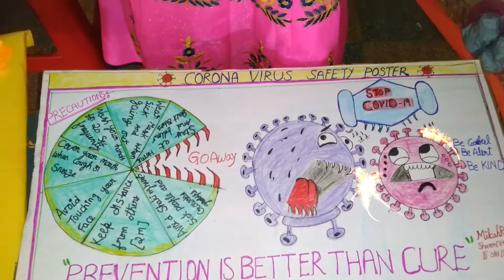CORONA VIRUS ALERT BY MILCAH ROSE 3rd CLASS STUDENT SHARON SCHOOL TENALI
WE BELIEVE THAT EVERY CHILD CAN LEARN AND HAS THE RIGHT TO A SOLID EDUCATION. WE BELIEVE STUDENTS LEARN BEST WHEN THEY ARE A PART OF THE EDUCATIONAL PROCESS
AND FEEL SAFE WHILE LEARNING. GIVING CHILDREN SOME CONTROL OF THEIR LEARNING MAKES THE PROCESS MORE PERSONABLE AND MEANINGFUL.
CHILDREN SHOULD BE ENCOURAGED TO VOICE THEIR OPINIONS IN A DEMOCRATIC AND RESPECTFUL MANNER.